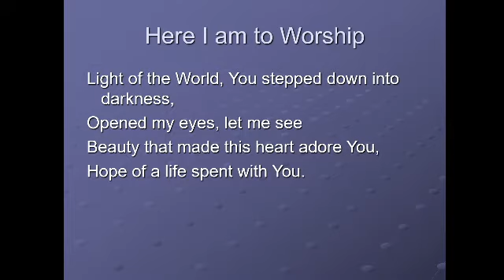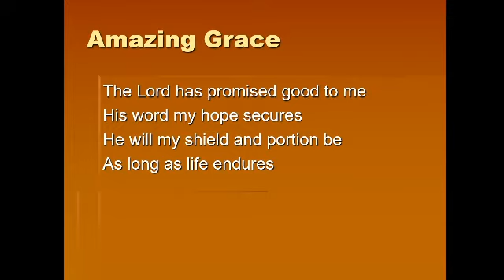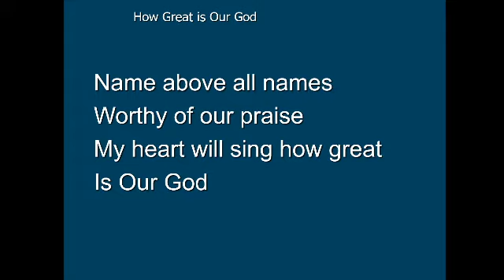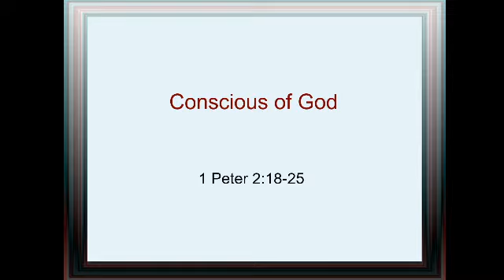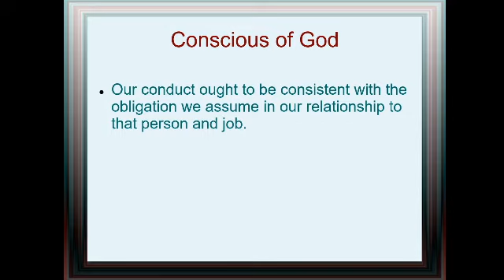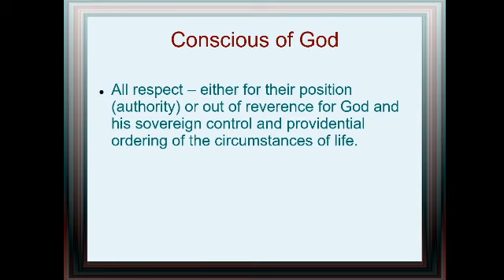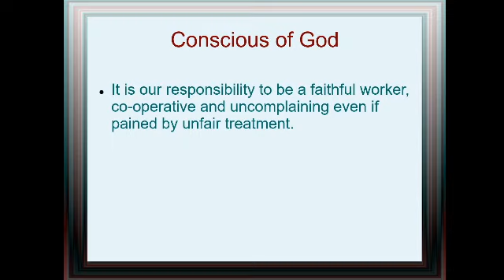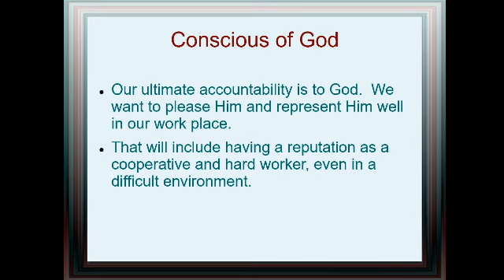Live - 2020/09/06 Conscious of God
Conscious of God
1 Peter 2:18-25
Introduction: Scripture's emphasis is, when you come to the Lord,
live for the Lord in your current circumstances.